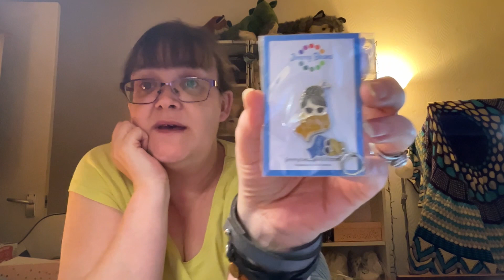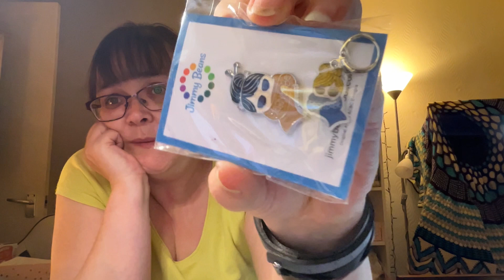Arya Bark Podcast Vlogmas 2023 - Day 21-22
Welcome to Arya Bark Podcast: Vlogmas 2023 - Day 21-22, grab a brew and join me for a short natter about what I'm crafting on during Vlogmas. In this episode,  there will be progress on my advent knitting 😉

Advent Projects:
Hexi Blanket - No pattern but Tonya fr5om Karma's a Stitch has a fantastic video 😘

Sleigh All Day Cowl by Amy Stuefer/ Lofty Loops Yarn